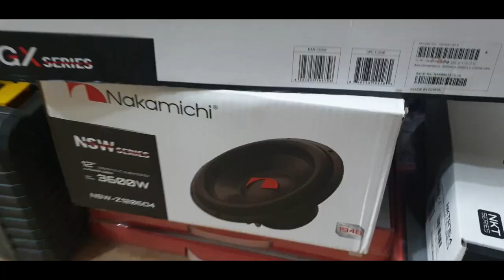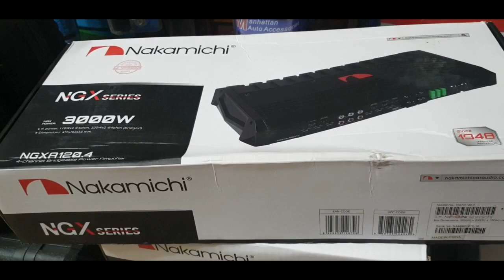صب ووفر نكاميشي 3600 وات وجي ام نكامشي 3000 وات وجي ام نكاماشي 1600وات/Pour And Save Nkamshi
مواصفات  نكاميشي صب ووفر 3600 وجي ام نكاماشي 3000 وات وجي ام نكامشي 1600 وات قوة صوت ومواصفات ممتازه